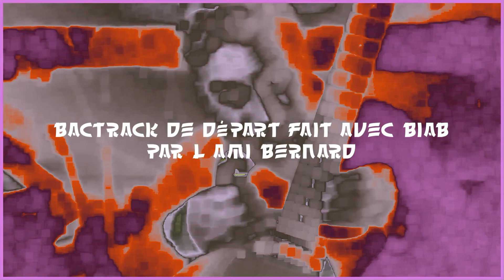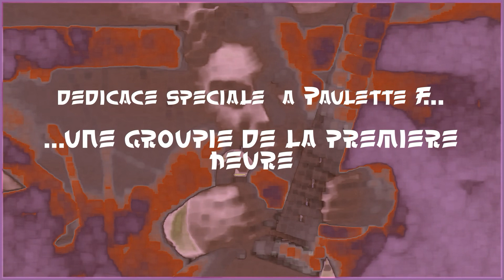fils de personne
c'est l'adaptation française d'une chanson de Creedence Clearwater Revival  Fortunate Son;  ecrite par Philippe Labbro en 1971 pour Johnny Haliday

Reprise @jpgirbon1152  chant; guitares